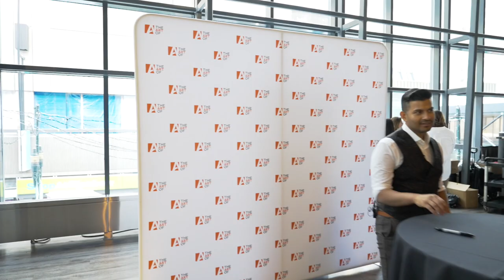My First Book Signing | Author of The Bold Ones, Shawn Kanungo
My first ever book signing. Loved it!

Biography:
Shawn Kanungo is a globally recognized innovation strategist and bestselling author. He previously spent 12 years at Deloitte working closely with leaders to better plan for the opportunities associated with disruptive innovation. Shawn is a Partner with Queen & Rook, where he advises leading organizations and executives on disruptive trends.

His work and interviews have been featured in The Globe & Mail, The Guardian, CBC and CTV. He has been recognized as Edify's Top 40 Under 40. In 2021, he was named in Forbes as the “Best Virtual Keynote Speaker I’ve Ever Seen”. Shawn’s content on innovation has garnered millions of views, respectively across LinkedIn, TikTok, YouTube & Facebook. His bestselling debut book, The Bold Ones, offers a playbook for individuals to become bolder to push their careers and companies forward.

The Bold Ones | McGraw-Hill:
A practical and inspirational playbook that shows you how to use innovation and disruption to become truly unstoppable.

Disruption for disruption’s sake isn’t a smart strategy when you’re seeking ways to accelerate your career and become truly indispensable. In The Bold Ones, you’ll discover it’s more about being “dangerous” than disruptive: being simultaneously bold enough to challenge industries, yet practical enough to recreate them.

Available at all bookstores and audio platforms.